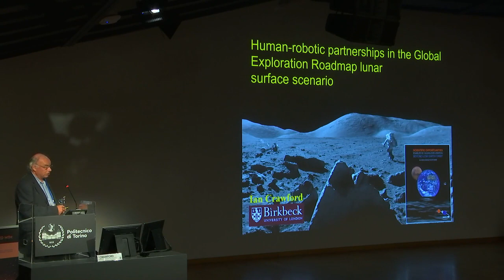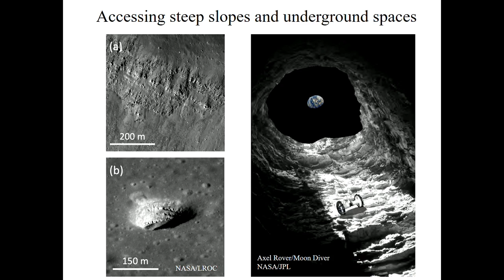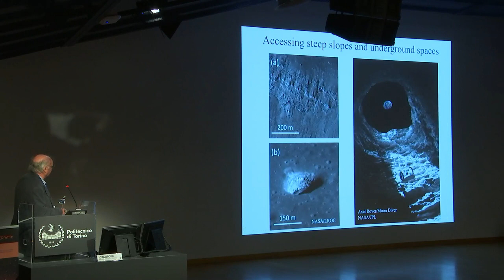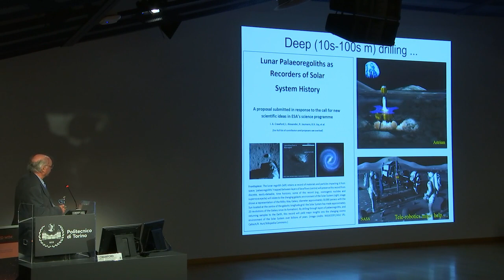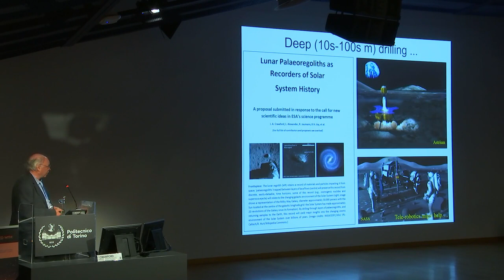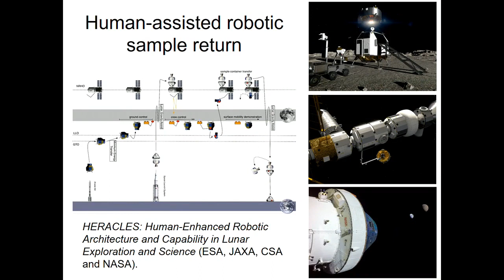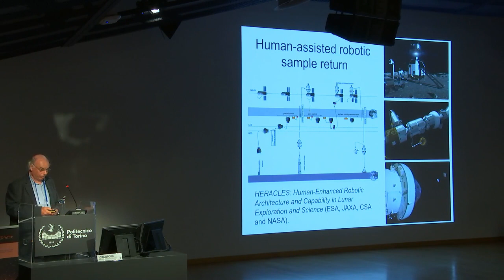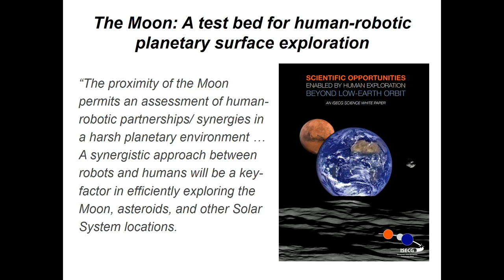Moon: Human-robotic partnerships in the Global Exploration Roadmap lunar surface scenario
By Pr Ian Crawford

SPACE EXPLORATION
International conference
10-12 May 2023 – Turin – Italy